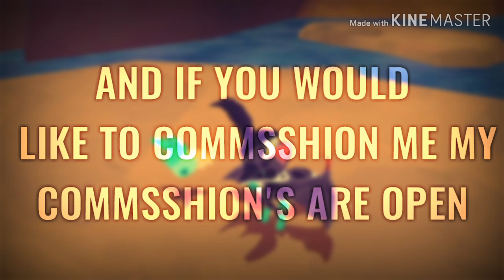AJPW- BANNER COMMSSION FOR WAVY ARROW